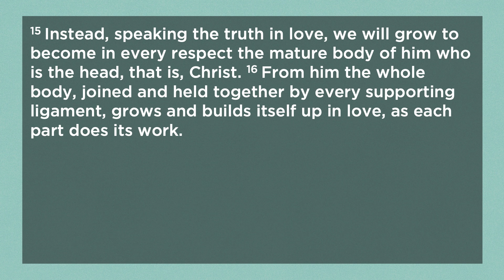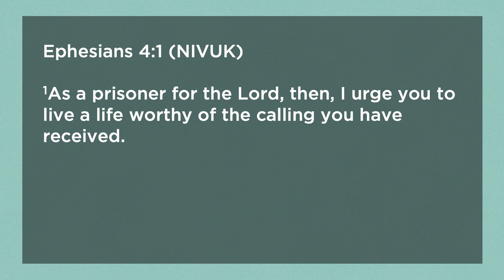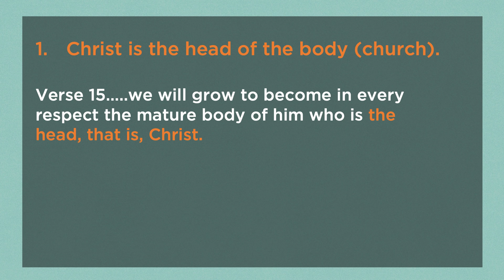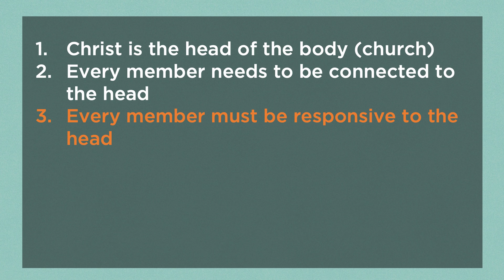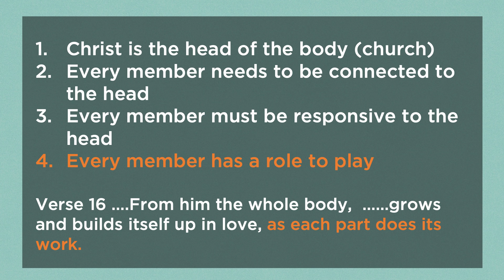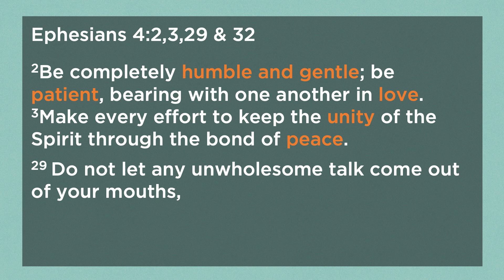TOGETHER: Body | Lara Morris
Paul makes it clear that we all have a part to play in the body of Christ, and that without everyone doing their bit we all miss out!

Lara Morris continues our series by asking what part of the body are we being called to be in this new season?

Join us for our online service, every Sunday at 9.30am Or join us in person at our 9.30am or 11am service by visiting